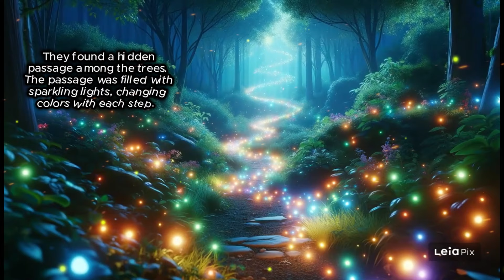The Dream Garden | Bedtime Stories for Kids | Fairy Tales | English Stories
🌟✨ Join Jake and Lily on a magical adventure! 🗺️🦋 Follow the old map to a mysterious garden hidden in the forest behind their house. 🌳🦉

🌈 Encounter talking trees, sparkling passages, and a garden filled with flowers and stars. 🌺🌟 Discover the secret of the garden from a wise owl. 🦉🤫

💫 Learn that this magical garden is where dreams come true. 🌙✨ Jake and Lily realize the power of their dreams and the enchantment within them. 🌌🚀

🌅 As the sun sets, bid farewell to the garden with Jake and Lily. 🌳😢 They return home, tired but content, with hearts filled with dreams. 💤🌙

🛌 Dream with them tonight as they revisit the magical garden, and anticipate new adventures in their dreams tomorrow! 🌠🌟 DreamAdventure 🌙🌈